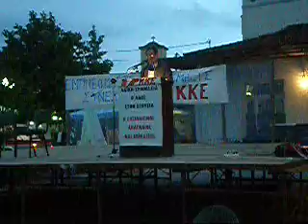ΟΜΙΛΙΑ ΤΟΥ ΣΤΕΛΕΧΟΥΣ ΤΟΥ ΚΚ.Ε. ΘΑΝΑΣΗ ΠΑΠΠΑ ΣΤΙΣ 9 ΜΑΙΟΥ ΣΤΗΝ ΠΛΑΤΕΙΑ ΤΗΣ ΙΣΤΑΙΑΣ ΓΙΑ ΤΟΝ ΕΟΡΤΑΣΜΟ Τ